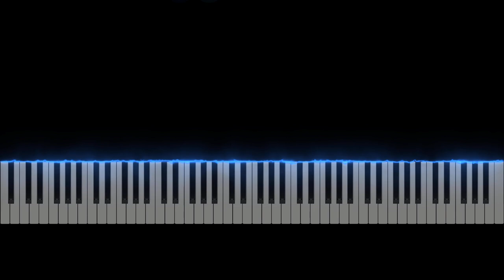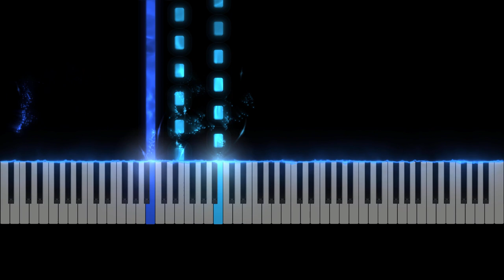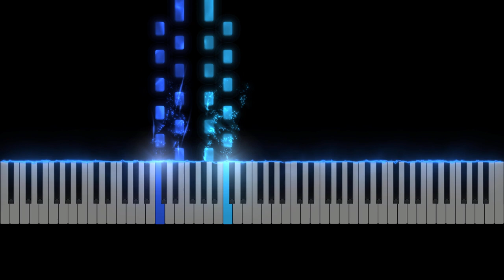TUTORIAL AL PIANO: Everyday de Carly Comando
En este tutorial de piano, aprenderás a tocar "Everyday" de Carly Comando.

Recuerda que puedes modificar la velocidad del vídeo para verlo más lento y aprenderlo con más facilidad.